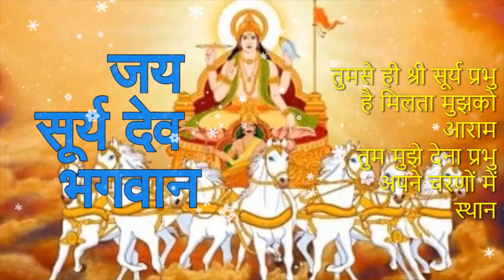lord surya Dev status | Sunday Surya Dev status | surya bhagwan WhatsApp status | happy sunday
lord surya Dev status | Sunday Surya Dev status | surya bhagwan WhatsApp status | happy sunday. @OurDiverseWorld

🙏🏻इस विडियो के बारे में:

जय सूर्य देव: 🙏🏻🙏🏻 सूर्य देवता सबसे शक्तिशाली देवताओं में से एक हैं जिनकी हिंदू लोग पूजा करते हैं। इन्हें आदित्य भी कहा जाता है। ज्योतिष विज्ञान में भगवान सूर्य प्रतिनिधित्व करते हैं सूर्य का। हम यह भली-भांति जानते हैं कि सूर्य हमें उर्जा प्रदान करता है। हमें रात्रि के बाद यह बताता है कि सवेरा हो गया है। नई उर्जा के साथ पुन: अपनी जीवन दिनचर्या प्रारम्भ करो। सूर्य भगवान भौतिक जगत में भगवान विष्णु का प्रतिनिधित्व करते हैं । इस भौतिक ब्रह्मांड के वो पिता हैं क्योंकि वह समय को नियंत्रित करते हैं और दुनिया को भरण-पोषण प्रदान करते हैं। यह जान लेना आवश्यक है कि सूर्य इस संसार को जीवित रखने के लिए प्रकाश और ऊर्जा प्रदान करता है। हिंदू पौराणिक कथाओं में सूर्य को बारह नामों से जाना जाता है: मित्र, रवि, सूर्य, भानु, खा, पूषा, हिरण्यगर्भ, मारीचिन, आदित्य, सवित्र, अर्क और भास्कर।

 शुभ रविवार jai surya Dev status  Sunday Surya Dev status  Surya bhagwan WhatsApp status  happy sunday
Good Morning Video - whatsapp status, Happy Sunday Good morning status. Sunday morning status. Happy Sunday blessings with good morning
Good morning sunday images, best good morning images, whatsapp images & beautiful  images, Happy Sunday Good Morning Wishes, It’s a beautiful Sunday morning, Have a beautiful day,
Shubh ravivar good morning,
रविवार स्टेटस,
Ravivar status,
shubh ravivar whatsapp status,
happy sunday whatsapp status,
Shubh ravivar status,
sunday good morning,
good morning sunday status,
happy sunday status,
happy sunday wishes,
शुभ रविवार स्टेटस,
Ravivar ka status,
sunday whatsapp status,
happy sunday status,
shubh ravivar good morning status,
ravivar good morning status,
sunday surya dev whatsapp status,
Surya dev status,
Surya bhagwan whatsapp status,
Surya dev whatsapp status,
good morning wishes for everyone,
Happy Thursday Morning
Happy Friday Morning
Happy Saturday Morning
Happy Sunday status video whatsapp || Surya dev ka wishes ke sath apna status || Sunday God status
statusGood morning status#Sunday morning statusvenkateswara abhishekam whatsapp status, lord venkateswara dj,
Surya Bhagwan status ।। Sunday status ।। सूर्य भगवान स्टेटस।। रविवार स्टेटस।। व्हाट्सएप स्टे
रविवार special भजन,
whatsapp status song,good morning whatsapp status chai